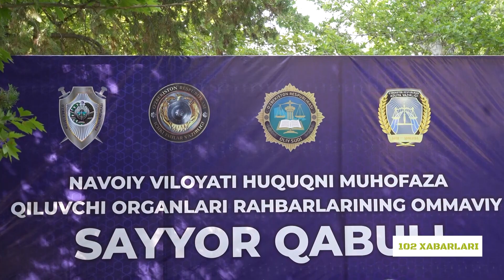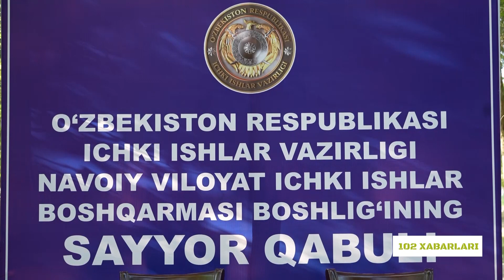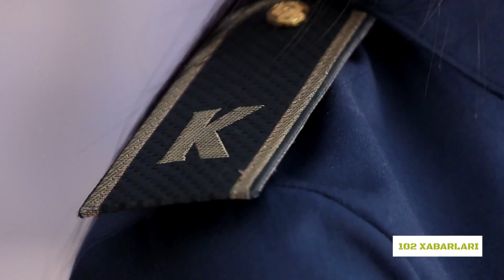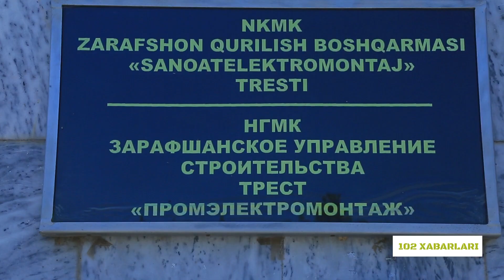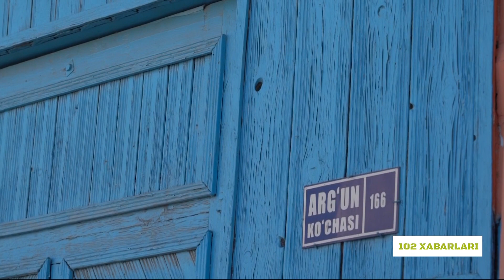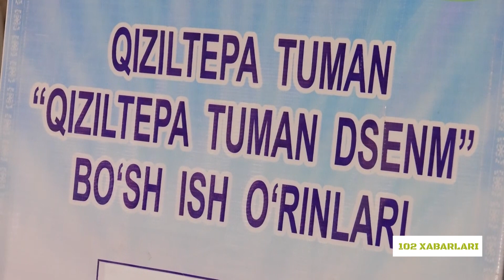"102 xabarlari" informatsion dasturining navbatdagi soni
Navoiy viloyati IIB Axborot xizmati